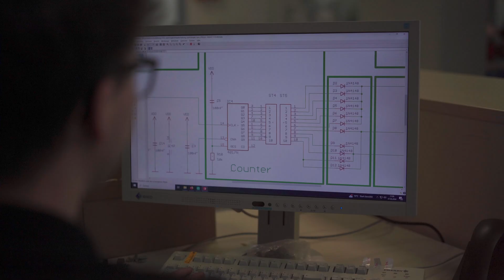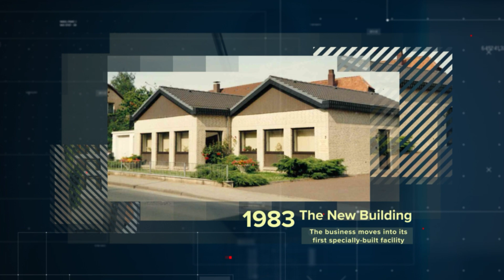45 Years of Meinberg – Part I: The Founding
As Meinberg celebrates its 45th Anniversary, join us on this first step in our history as we examine our company's beginnings as a manufacturer of remote control units for model aircraft and the journey towards becoming one of the world's leading providers of time & frequency synchronization technology.